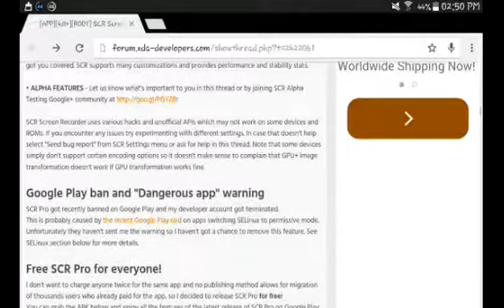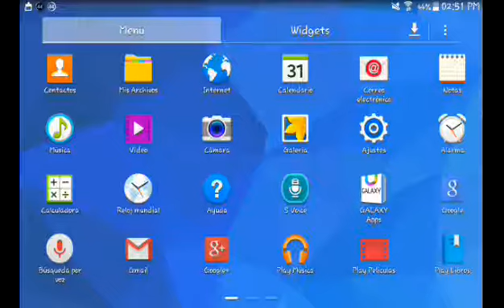Descargar SCR Pro Con Licencia 2015